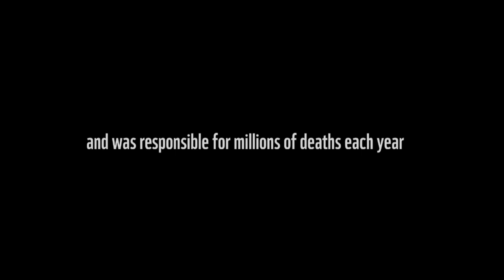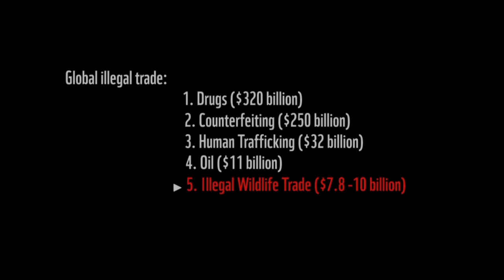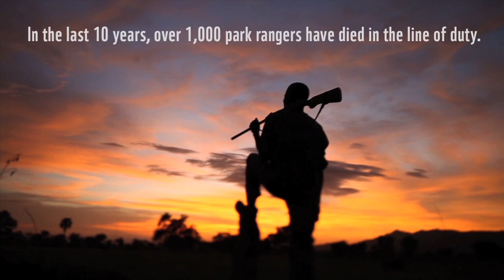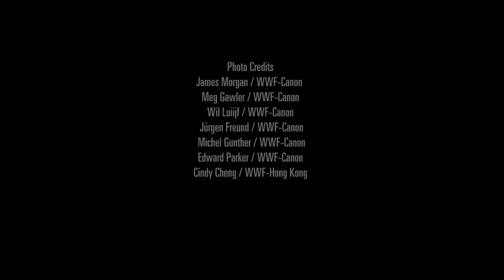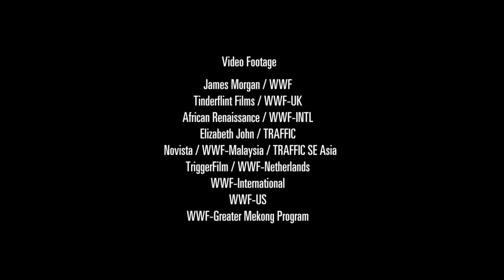Stop Wildlife Crime: The Series - Its Dead Serious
[WARNING: CONTAINS GRAPHIC IMAGES]

Wildlife crime is dead serious. This low-risk, high-profit crime threatens some of the world's best-loved species--and the rangers that protect them. Join us every week in September for a new episode.

Episode one of the illegal wildlife trade campaign produced by WWFUS with footage and interviews from WWF offices around the world. Contains interviews with experts in government, security and conservation including Robert Hormats, former U.S. Under Secretary of State for Economic Growth, Energy and the Environment, Ginette Hemley, Senior Vice President, Conservation Strategy & Science, WWF, Crawford Allan, Director, TRAFFIC North America, WWF and Andile Mhlongo, Ranger, Hluhluwe-Umfolozi Park, South Africa.

Follow all of WWF's wildlife trafficking documentary footage released every Sunday at 7 pm EDT in September 2013 on World Wildlife Fund's YouTube channel by subscribing now and using the hashtag StopWildlifeCrime while you watch.

RD 3718